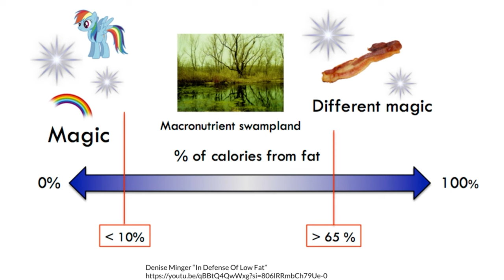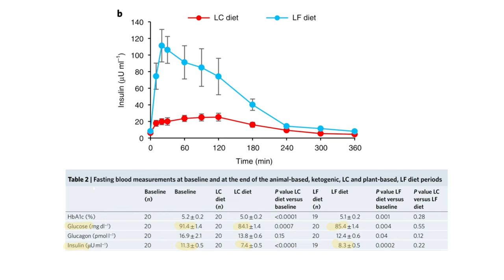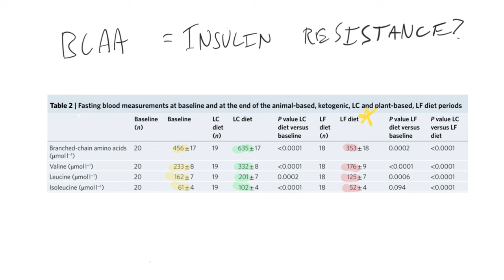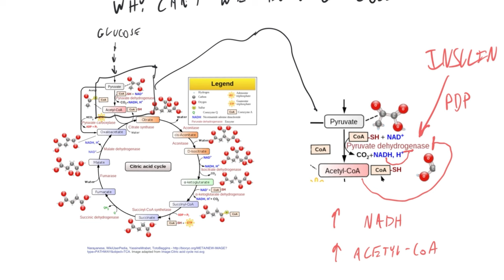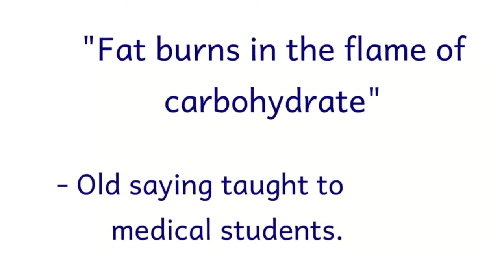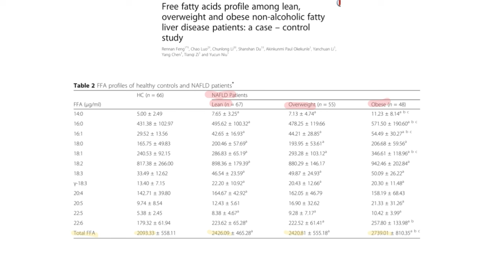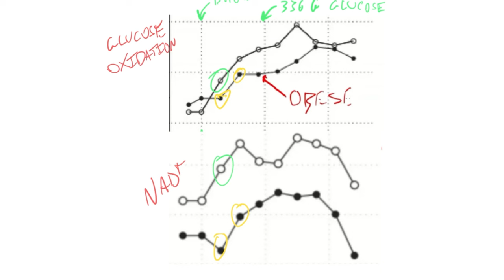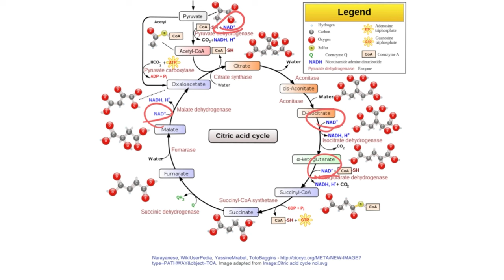The Magic Of The Potato Hack in Ten Minutes.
This is taken from my longer video, The Keto Diet Vs. The Potato Hack: